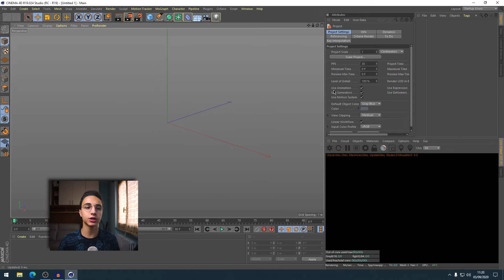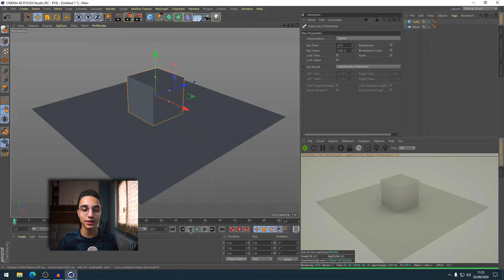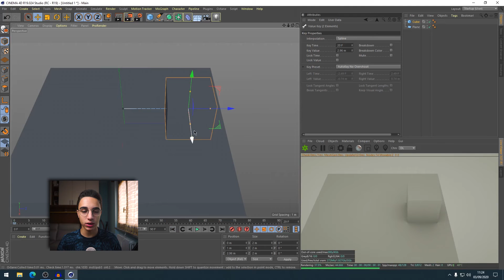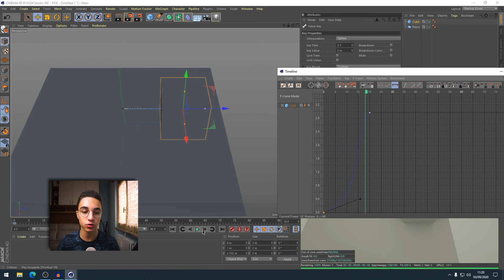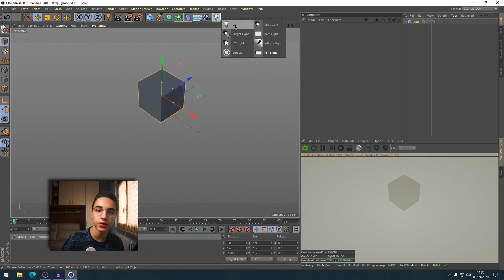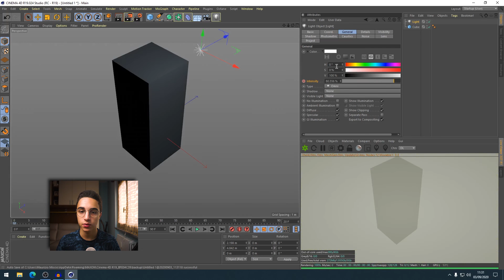COME ANIMARE GLI OGGETTI IN CINEMA 4D E NON SOLO - come animare tutti i parametri (luci, scala, ecc)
Ciao ragazzi, in questo video vediamo come animare degli oggetti in cinema 4d ma non solo. anche come impostare le curve di animazione, come animare tutti i parametri (non solo movimento e scala) e molto altro per imparare le BASI dell'animazione

come muovere un oggetto in cinema 4d,cinema 4d tutorial,cinema 4d tutorial ita animazione,cinema 4d tutorial ita scritte,cinema 4d tutorial ita modellazione,come animare gli oggetti in cinema 4d,animazione cinema 4d, cinema 4d,timeline cinema 4d,come funziona la timeline cinema 4d,come far muovede dei modelli cinema 4d,corso cinema 4d italiano,corso base cinema 4d,lezione cinema 4d,octane cinema 4d tutorial,cinema 4d,3d animation,motion graphics